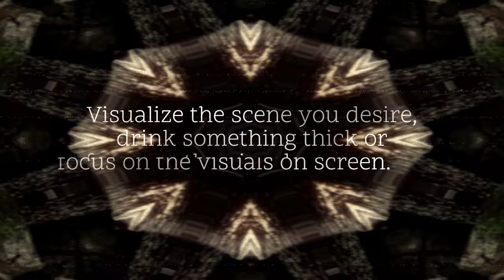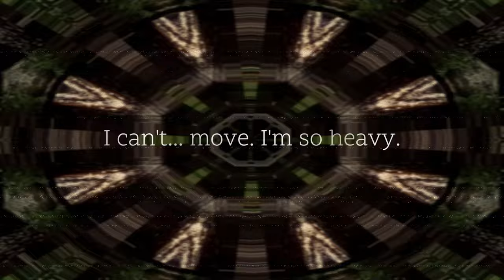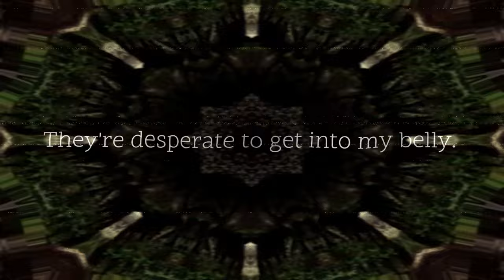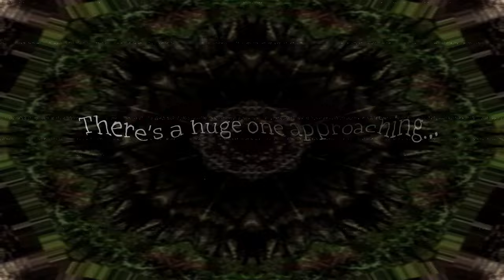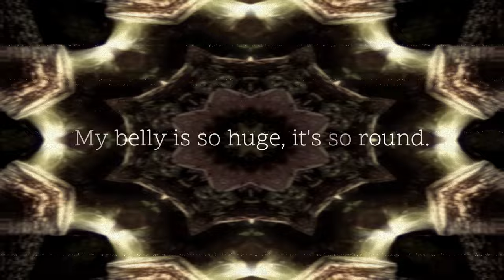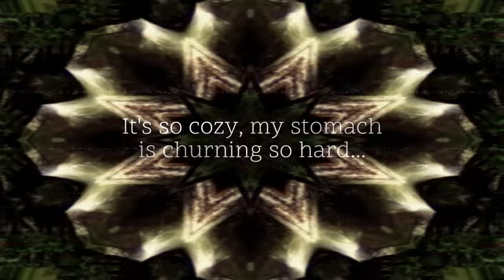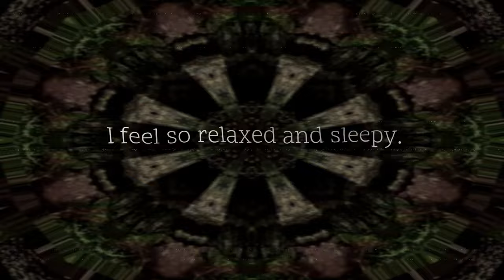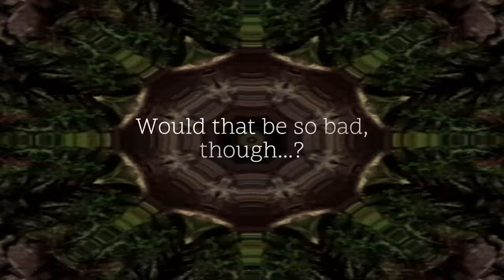Slime Inflation ASMR + Subliminal (Requested)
I was inspired to make this more detailed. Did a bunch of audio work for this one ❤️ I had a lot of fun.

PREMISES
You've gotten lost while exploring a cave, and have been accosted by a horde of slimes. But they don't want to hurt you, they have a very different goal.

SUBLIMINAL IS INTENDED TO CAUSE:
Belly bloating/inflation
Stomach becomes tight and heavy
Sensation of cold, wet and sliminess
Possible flavor of citrus on tongue
Sleepiness/cozy feelings
Possible slime movement in stomach

WILL NOT CAUSE:
Weight Gain
Growth of other body parts

Results are temporary.

Requests for ideas are open :)